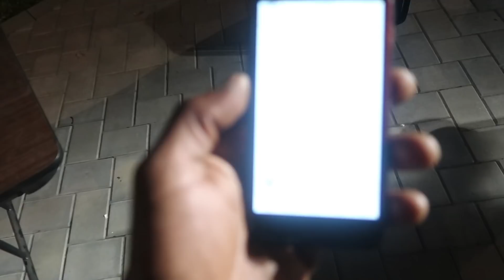TIME TO LET GO =(